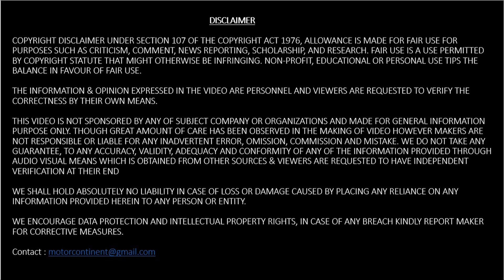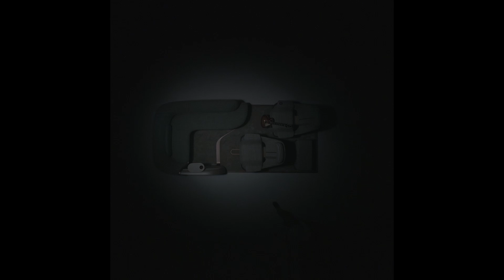Hyundai Motor Unveils SEVEN Concept - எலக்ட்ரிக் எஸ்யூவி 7 கான்செப்ட்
ஹூண்டாய் மோட்டார்ஸ் கலிபோர்னியாவின் லாஸ் ஏஞ்சல்ஸ் ஆட்டோமோட்டிவ் ஷோவில் "7" எலக்ட்ரிக் எஸ்யூவி கான்செப்ட்
காரை அறிமுகப்படுத்தியுள்ளது